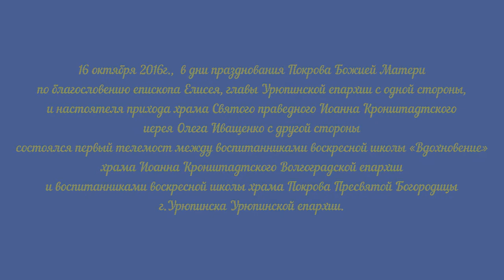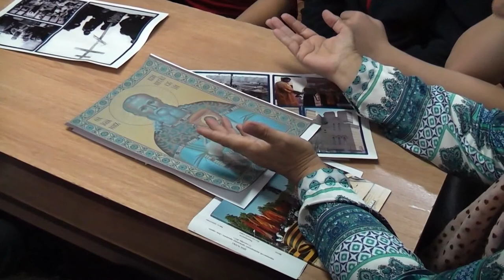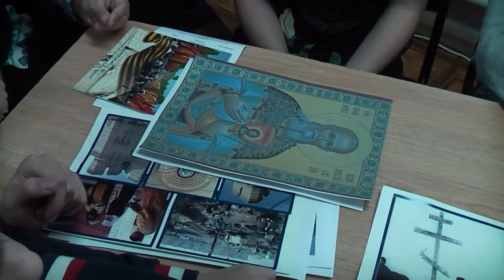Телемост воскресных школ Волгоградской Митрополии.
16 октября 2016г.,  в дни празднования Покрова Божией Матери по благословению епископа Елисея главы Урюпинской епархии с одной стороны, и настоятеля прихода храма Святого праведного Иоанна Кронштадтского иерея Олега Иващенко с другой стороны состоялся первый телемост между воспитанниками воскресной школы «Вдохновение» храма Иоанна Кронштадтского Волгоградской епархии и воспитанниками воскресной школы храма Покрова Пресвятой Богородицы г.Урюпинска Урюпинской епархии.

Историко-церковная проблематика привлекла внимание ребят, пытающихся понять историческое прошлое своей семьи, своего рода, своего народа. Любовь к Родине невозможна без знаний истории своего края, города, своей фамилии.  Жить, не зная родства, изучать историю Родины в отрыве от истории родного края невозможно. Наверное, каждый из нас когда-либо интересовался прошлым своих родителей, бабушки и дедушки, а кто-то заходил ещё дальше и пытался узнать про своих прадедов, кто они были и чем занимались. Хорошо если кто-то на этом не остановился и продолжал дальше узнавать о своих предках. Такой человек в итоге получает в качестве награды родословную своей семьи. В последнее время появляется все больше и больше людей, которые занимаются подобными исследованиями, составляют родословные, а в дальнейшем расширяют свой интерес к истории родного края, поскольку все это неразрывно связано с людьми и тем временем, в котором они жили.

Обращение к фактам и событиям, происходившим на территории родного края - вот те вопросы, которые звучали в ходе телемоста. После знакомства ребята из Урюпинска рассказали о достопримечательностях своего города и о чудотворном образе Урюпинской иконы Божией Матери. Воспитанники из Волгограда поделились своими знаниями о городе-герое Волгограде и познакомили ребят с храмом и образом Святого праведного Иоанна Кронштадтского.

В заключение телемоста обе стороны договорились не только продолжать тесное сотрудничество и общение, проводить совместные поисковые работы, но и в ближайшее время принять участие в  IV открытом городском фестивале «Православные святыни Волгограда и Волгоградской области», который будет проходить уже четвертый раз 19 ноября 2016 года в городе Волгограде.